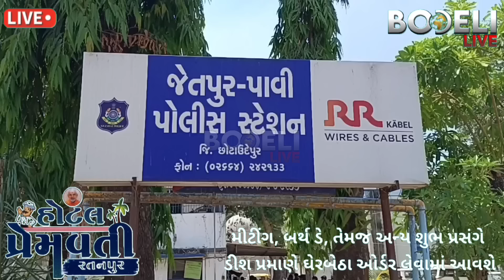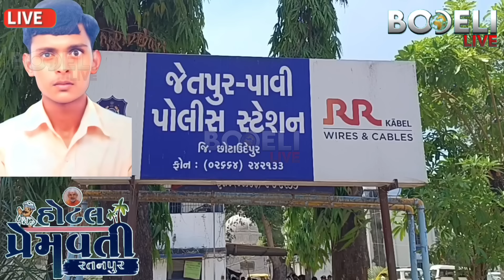જેતપુરપાવી: ઉમરવા વસાહતના યુવાન શૈલેષ રાઠવાનું મર્ડર કરી મૃતદેહ સુખીડેમમાં ફેંકી દીધો, શું છે મામલો?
જેતપુરપાવી: ઉમરવા વસાહતના યુવાન શૈલેષ રાઠવાનું મર્ડર કરી મૃતદેહ સુખીડેમમાં ફેંકી દીધો, પોલીસે ડોગ સ્કવોડ બોલાવી, શું છે મામલો? જુઓ બોડેલી લાઇવ